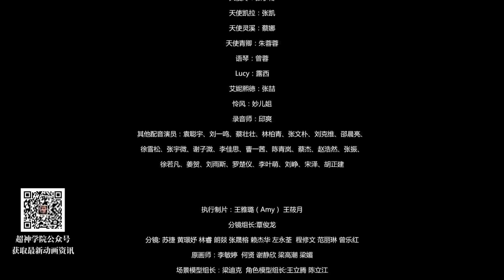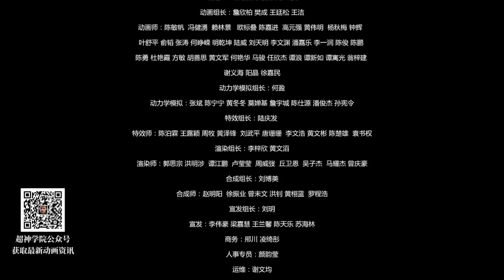XIONG BING LIAN 2 || Season 2 || Episode 18 || Transcend the Gods: The Black Troop || ENG SUB